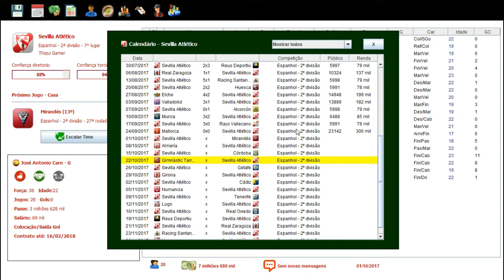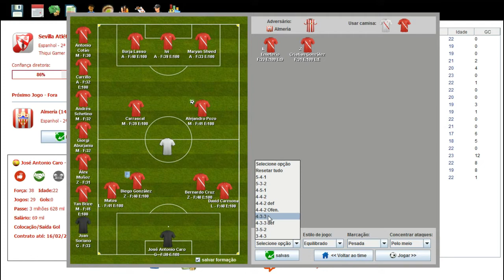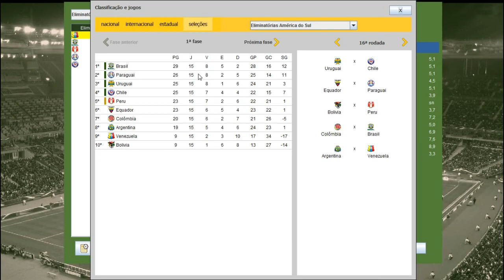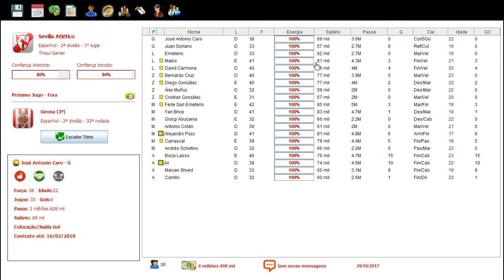BRASFOOT 2017 MODO CARREIRA #07 RETA FINAL